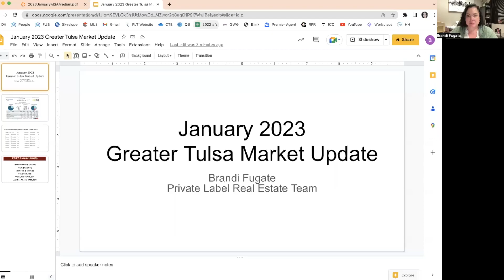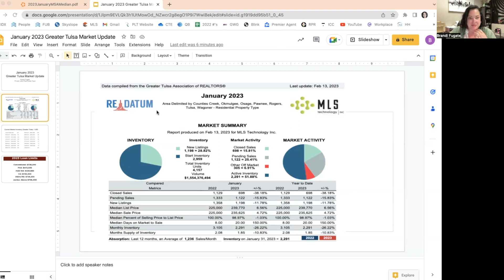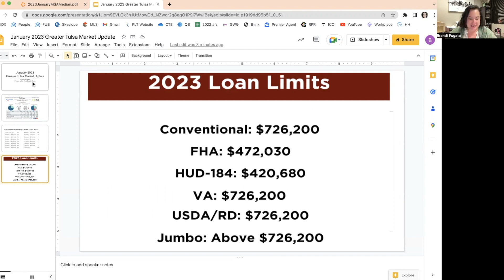February 2023 Monthly Market Update